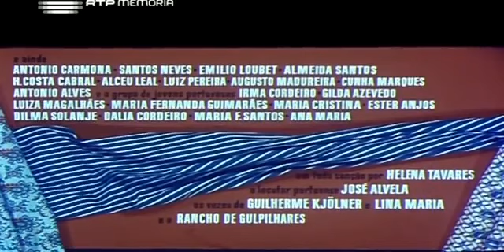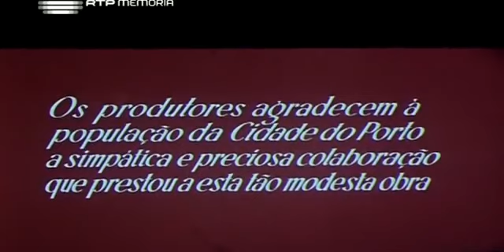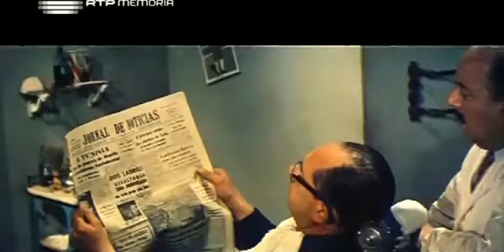A Costureirinha da Sé - 1958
“A Costureirinha da Sé” é aquilo a que alguns autores chamam de crónica bairrista do Porto. O filme é uma adaptação de opereta popular de Armando Leite e Heitor Campos Monteiro. A protagonista é a cantora popular Maria de Fátima Bravo, então no auge da sua carreira. A trama conta a história de Aurora, uma jovem das origens humildes do bairro da Sé. Aurora trabalha num atelier de costura e está caida de amores por Armando, motorista de táxi. Mas, o romance causa inveja vizinhança. Há quem queira o rapaz para si. O argumento retrata um Portugal dos anos 50 onde a vida não tem a dimensão/complexidade de hoje, onde cada bairro reclama para si o estuto de mais importante. Para exemplificar bem isso, nada melhor que um concurso, "o concurso do vestido de chita" que todos querem vencer. O filme revela aspectos de uma vida pacata, sentida e em que as pessoas estão muito próximas umas das outras.

Maria de Fátima Bravo... Aurora
Jacinto Ramos... Sebastião
Alina Vaz... Leonor
Baptista Fernandes... Armando
Carlos José Teixeira... Filipe
Costinha... Vicente
Luísa Durão... Glória
Emílio Correia... Bernardino
Alma Flora... a professora
Maria Olguim... Augusta
Alda Rodrigues... Beatriz